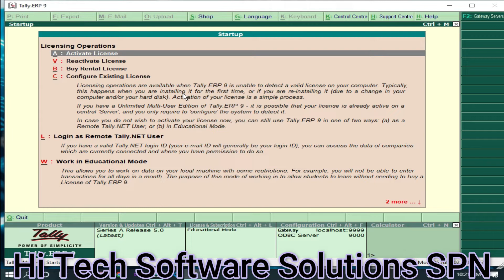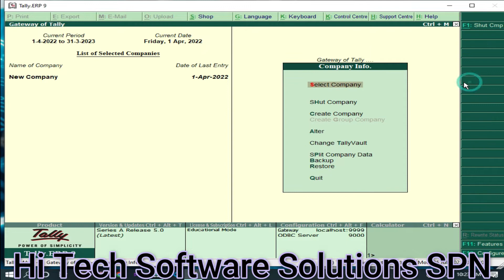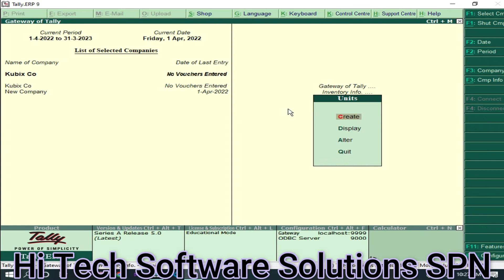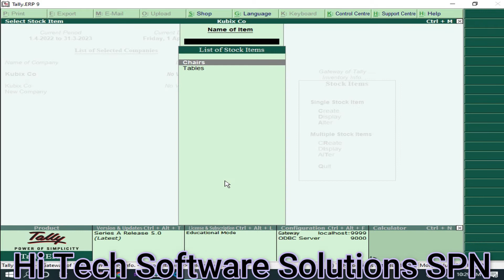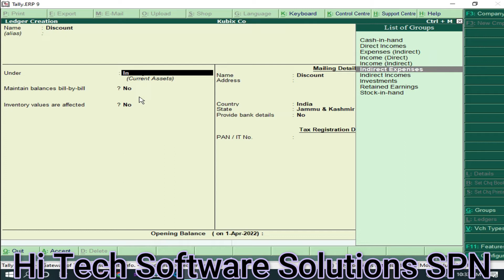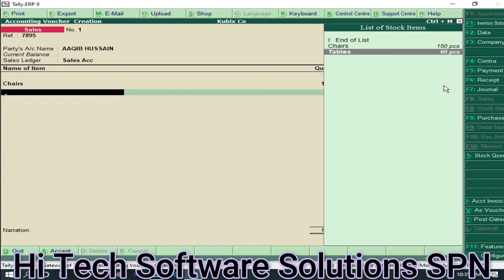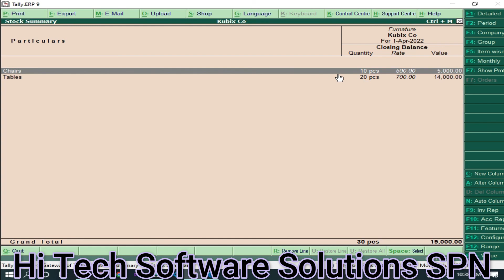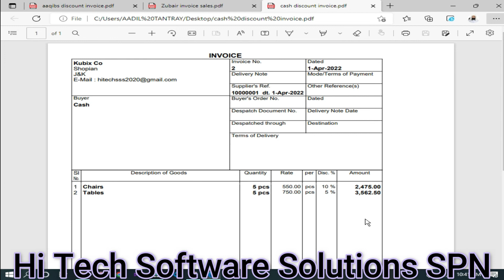Tally ERP9 8th Lecture || Sales_Discount Voucher_Transactions in Tally_ERP9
In this Video Lecture we are explaining all the things related to Sales_Discount Voucher_Transactions in tally Erp9 Basics. Everything is Explained in English and Urdu language